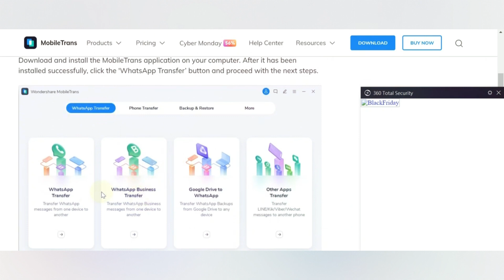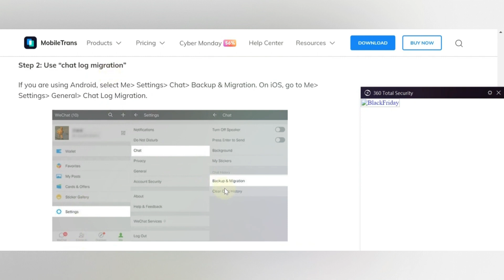Comment Sauvegarder l'Histoire de Chat WeChat sur un Nouveau Téléphone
comment créer un chatbot ?,comment lancer un business en ligne,cette option est dans les paramètres de votre téléphone,sauvegarder whatsapp,comment télécharger gb whatsapp,comment utiliser ia gagner argent,comment utiliser manychat,gagner de largent en ligne,faire un chatbot messenger,téléphone,comment utiliser ia business,monter un business avec ia,créer un chatbot messenger,faire un bot messenger,creer un business en ligne